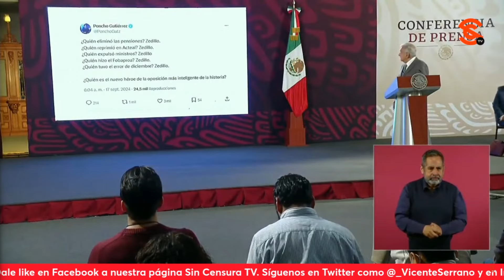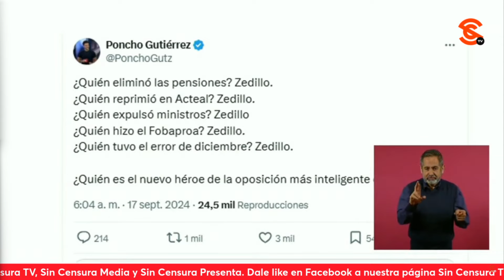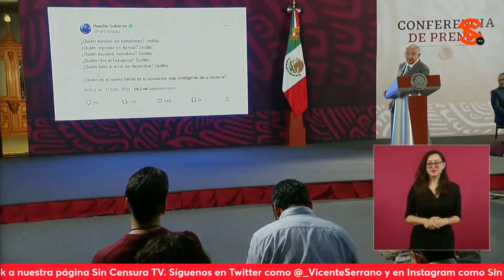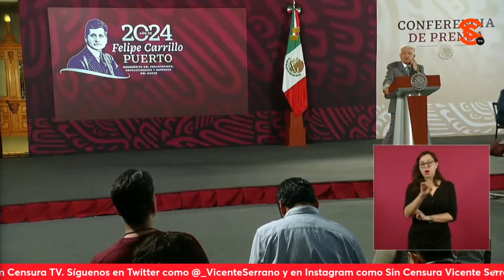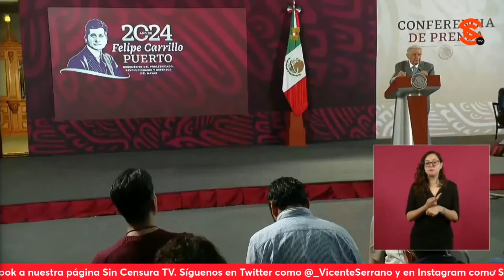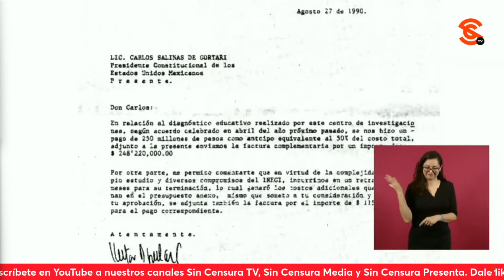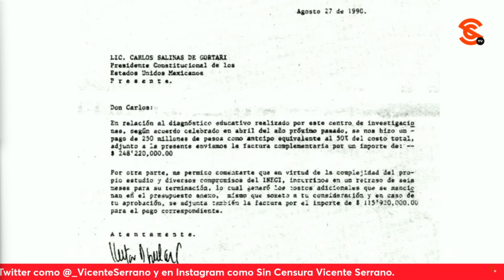¡VAN BIEN! Dice AMLO IRÓNICAMENTE a sus adversarios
El analista, conductor y memero ponchogutierrez le preguntó al presidente lópezobrador qué le diría a quienes no le reconocieron ningún acierto pero también a quienes no vieron ningún error en su gobierno. El presidente dijo a los segundos que están en su derecho, que somos libres y que no tenemos que reconocer nada a quienes consideramos adversarios; sin embargo, señaló que hay fanatismo y eso impide ver las cosas, que obnubila, y no hay remedio ante eso. A continuación, les sugirió que sigan su camino, que van bien y que no hay que perder la esperanza. Por otro lado, dijo que hay quienes lo quieren mucho y no le ven ningún defecto. El mandatario dijo que eso es algo también normal aun cuando sí son un poco más críticos y no le conceden todo y lo atribuyó en primer lugar a que somos seres humanos, no dioses, y cometemos errores